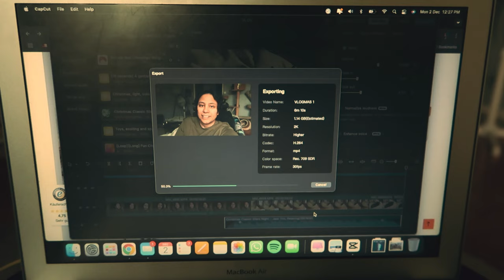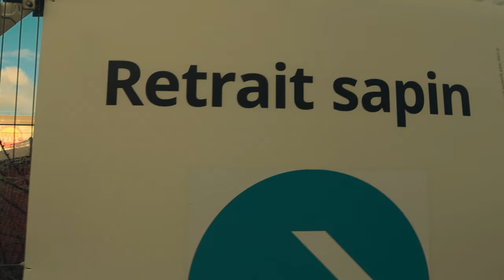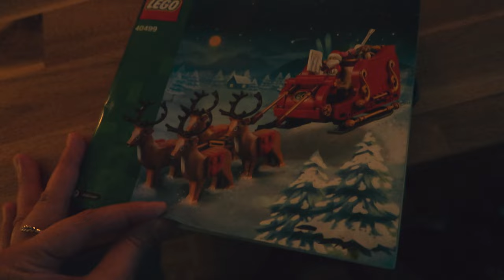Vlogmas Day 2 | Xmas Tree Decoration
Join us while we pick out our Christmas tree!